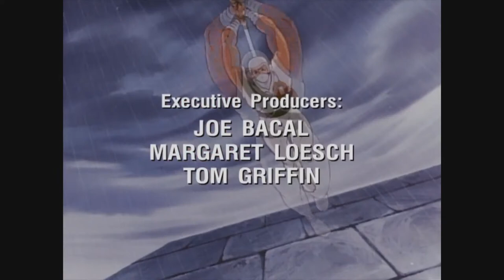GIJOE OUTRO CREDITS END 1080p HD Season 1 1985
G.I. Joe Outro Credits End 1080p HD Season 1 1985.

The BEST credit cartoon music EVER!